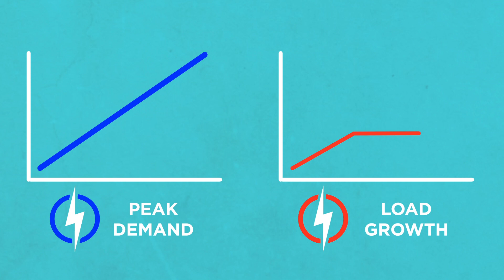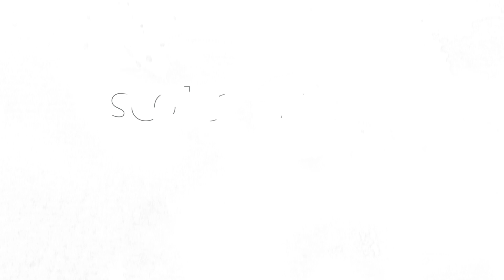ScottMadden - What are Non-wires Alternatives?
Non-wires alternatives are non-traditional solutions to meet electric demands that the utility infrastructure needs. These can be alternative resources like energy storage, energy efficiency demand response, or distributed generation. Scott Madden's been involved in non-wires alternative planning since 2015 during the onset of the R.E.V proceeding and Scott Madden has a front row seat to how these policies have taken shape. Check out this quarters energy industry update, where we'll look at case studies from some of those states as well as the other states that are getting into the mix and will also highlight key issues like cost-benefit analyses where you're comparing the apples of traditional utility infrastructure with the oranges of the non-wires alternative.

Learn more by downloading the full Energy Industry Update on our website.

ScottMadden Management Consultants | Smart. Focused. Done Right.